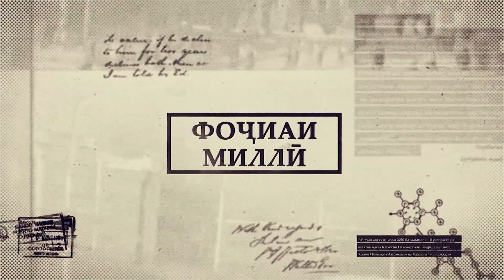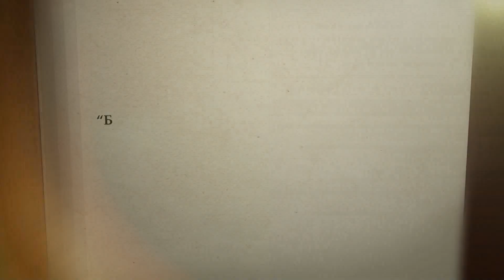Анонси филми ҳуҷҷатии "Бешарафӣ" / Besharafi /Khiyonat